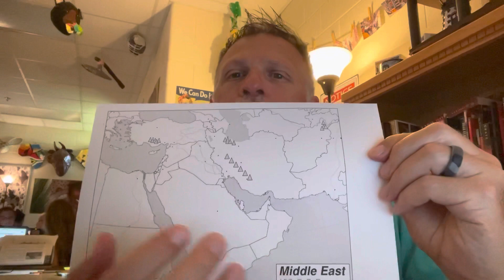Middle East Geo fun